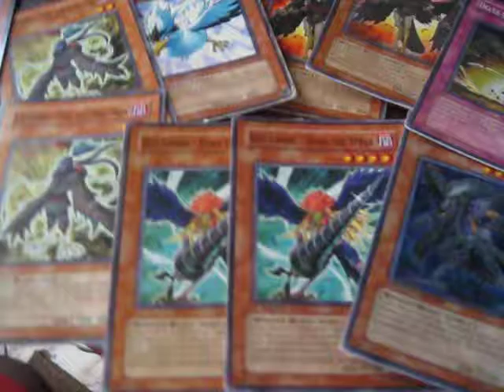Mail Day 08/19/10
wwefanjohncena1